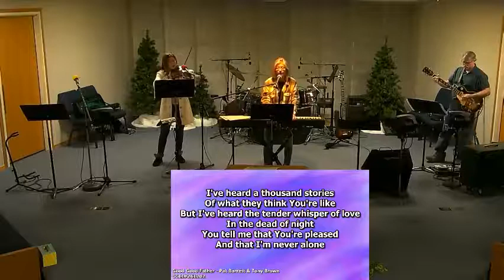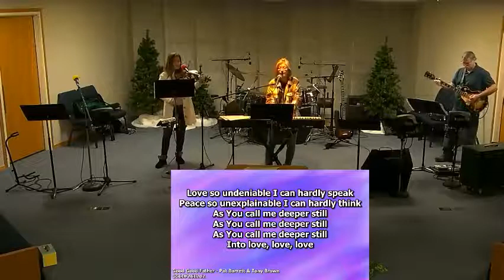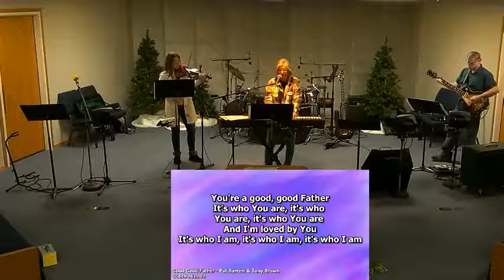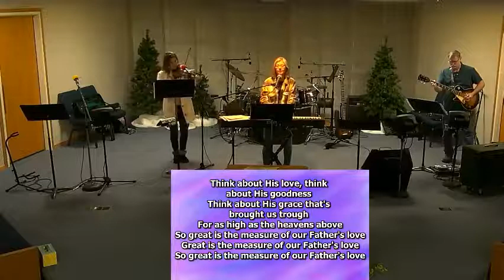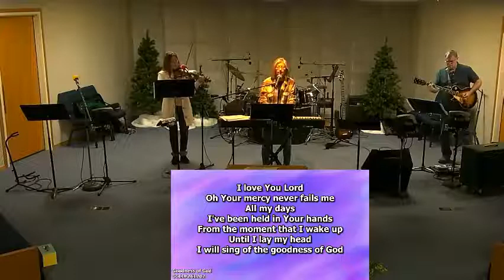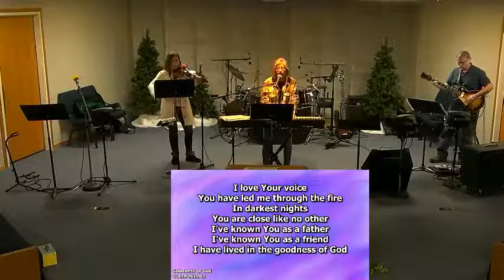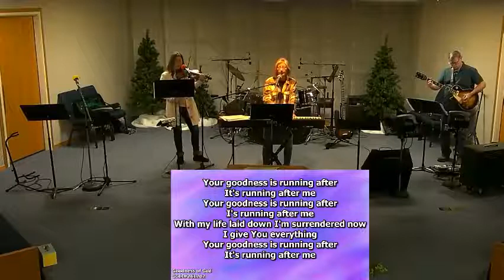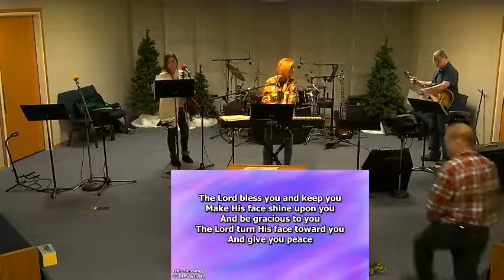Sunday morning, Feb. 14th, 2021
The Love of God:  A Valentine Message